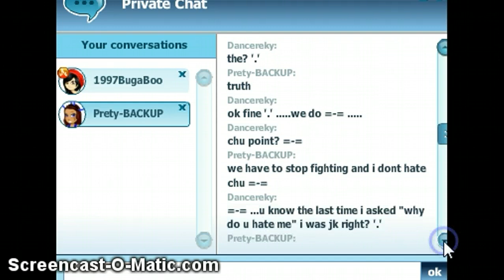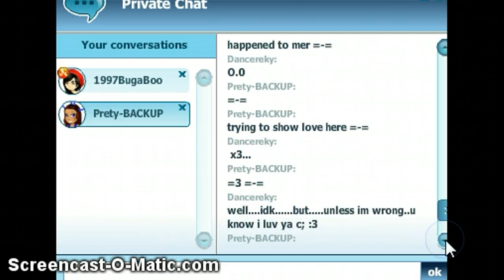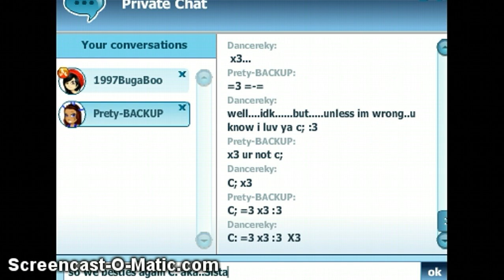HugeFightBetweenLTBturnsIntoForgivenessInAMaterOfSeconds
this happened to mer just now. i love meh prety :3 LTB: Long Time Besties